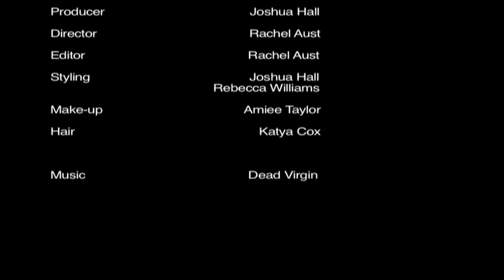PARKSEBEL Joshua Hall Fashion Film Hair by Katya Cox for PARKSEBEL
Fashion Film Hair by Katya Cox for PARKSEBEL

In this video: REBECCA WILLIAMS - FASHION STYLIST (videos), Amiee Madeline Taylor (videos), Rebecca Williams-Stylist, Zoë Penman, Rachel Aust (videos), Joshua Hall and Katya Cox